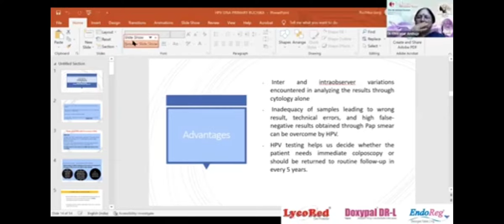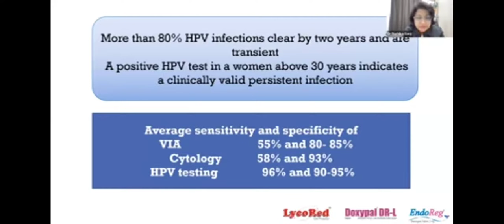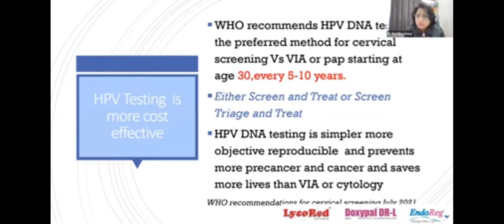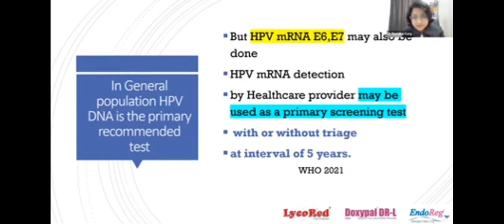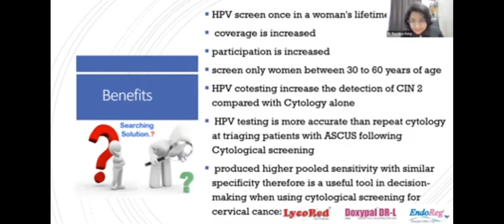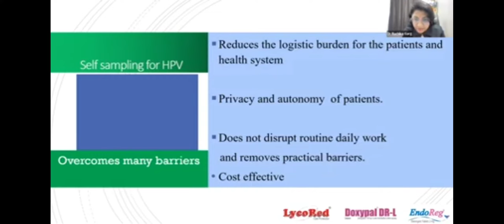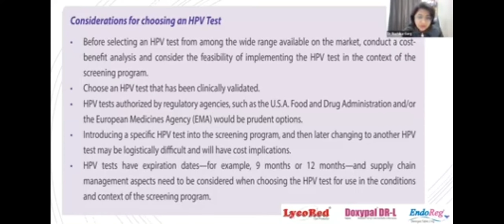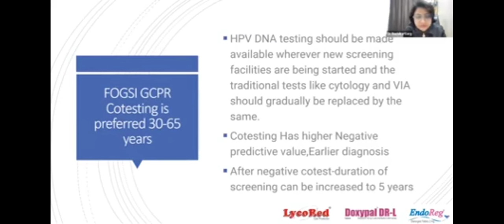primary HPV Testing for Cervical cancer screening webinar